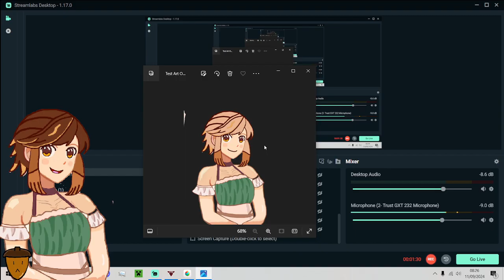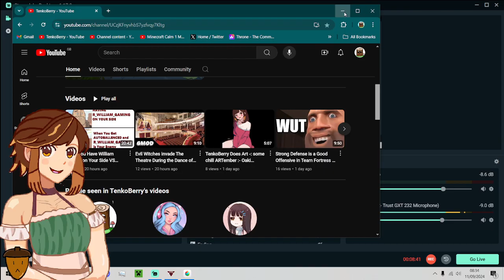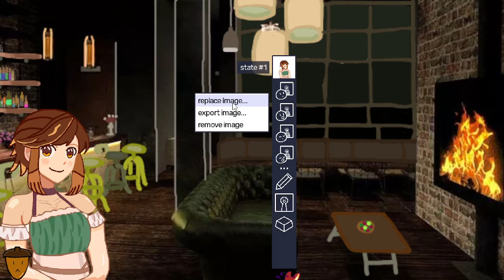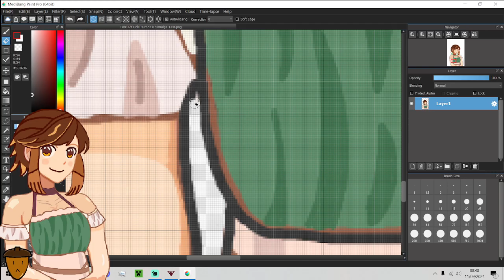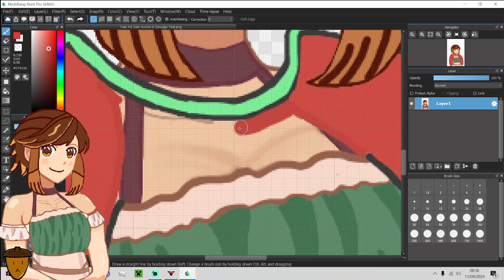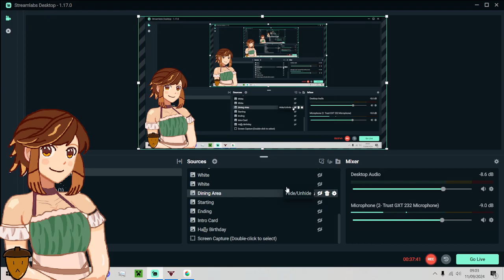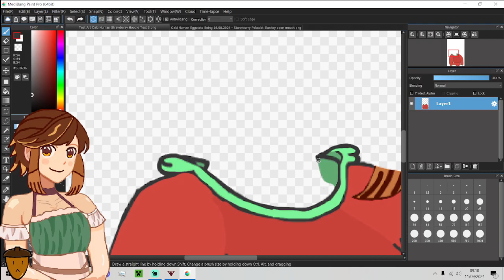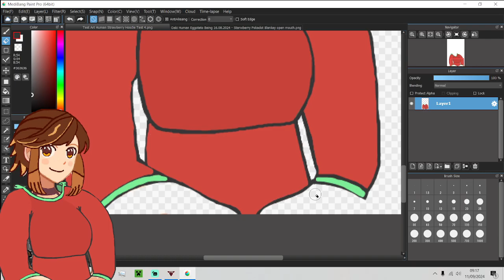TenkoBerry Does Art -: Making Blankets is Quite Hard :- Oaki Human [ARTember]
Hello and Welcome to TenkoBerry Doing Art series in Today's Episode We Do Some Art We Work on a Variant of Our Oaki Human

(ALL ORIGINAL ART IS OWNED AND COPYRIGHTED BY THE OWNER TENKOBERRY AND TB STUDIOS AKA TENKOBERRY STUDIOS, DO NOT USE ANY OF MY ART Or Re-Upload My ART OR CONTENT on Youtube or other Social Media.)

ART APP: MediaBang